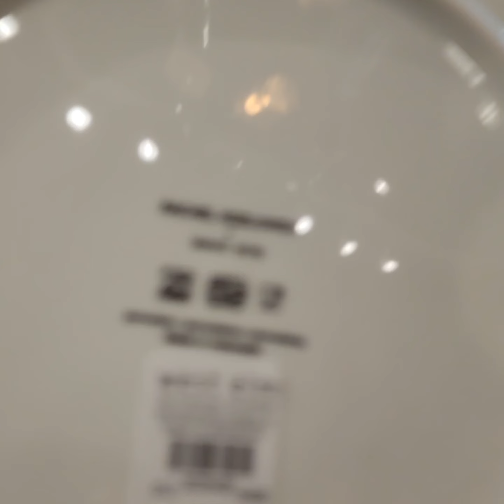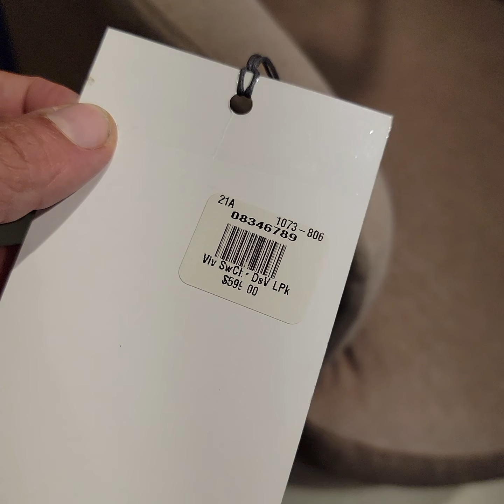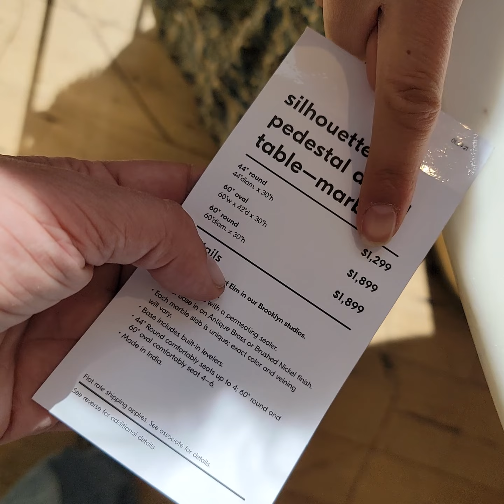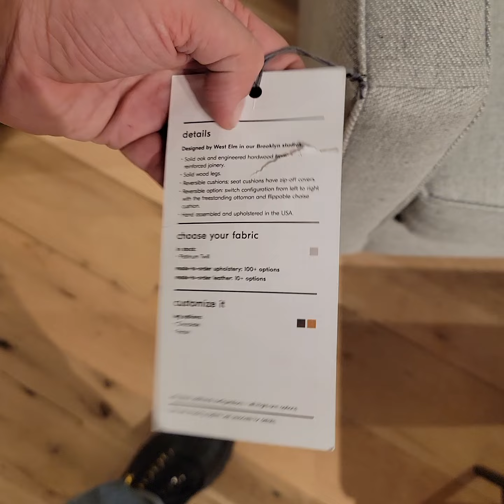Negozio d'arredamento dell'Upper West Side, West Elm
Amici del mio viaggio a New York, eccomi da West Elm, uno dei negozi di arredamento piu' belli dell'Upper West Side. Stavo cercando un divano, ma alla fine mi piace molto un tavolo. Consigliatemi.

👉 Il Romanzo:

Vanity Fair